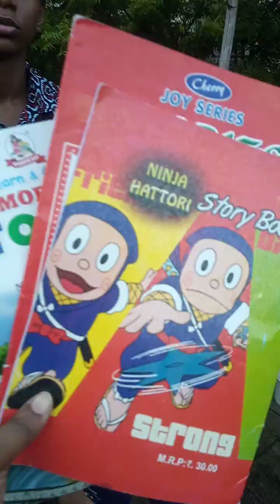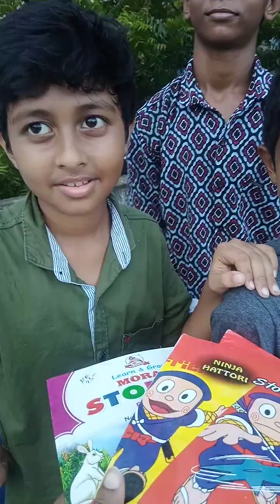🤣challenging round 2🥈🥇🥉rehanavlog2k